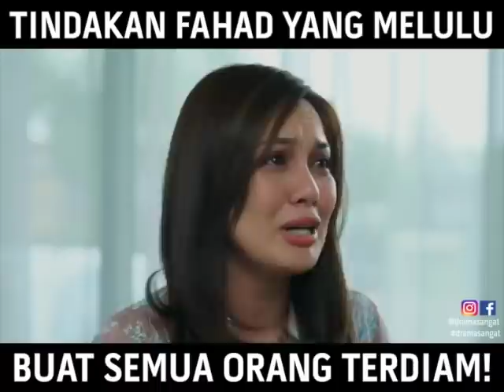Tindakan Fahad Yang Melulu, Buat Semua Orang Terdiam! | Cinta Sekali Lagi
(Babak Episod 23)